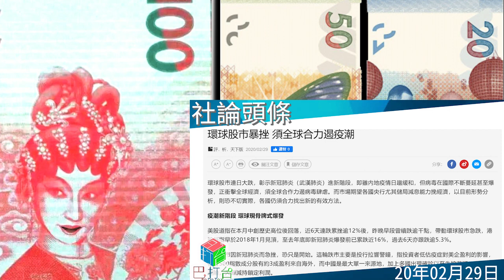港幣報新聞2020年02月29日(100蚊花旦頭)